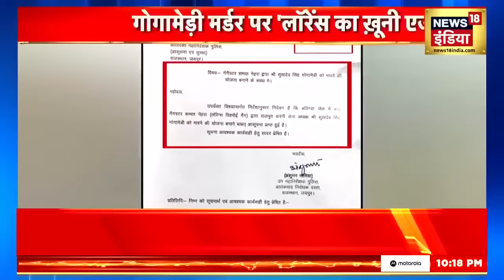Sukhdev Singh Gogamedi: गोगामेड़ी मर्डर पर 'लॉरेंस का ख़ूनी एजेंडा'| Karni Sena | Rohit Godara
गैंग्स ऑफ़ लॉरेंस बिश्नोई की...इस गैंग की इंटरनेशनल साज़िश ने राजस्थान को जलाने की कोशिश की है...राष्ट्रीय राजपूत करणी सेना के चीफ़ सुखदेव सिंह गोगामेड़ी की हत्या ने पूरे देश को हिलाकर रख दिया है..और अब इस केस में दो शूटर्स की तलाश हो रही है...चौंकाने वाली बात ये है कि इनमें से एक शूटर सेना का जवान है.